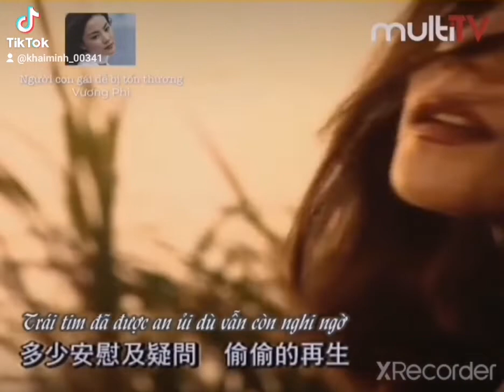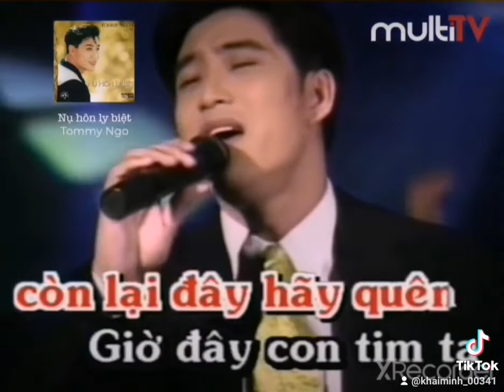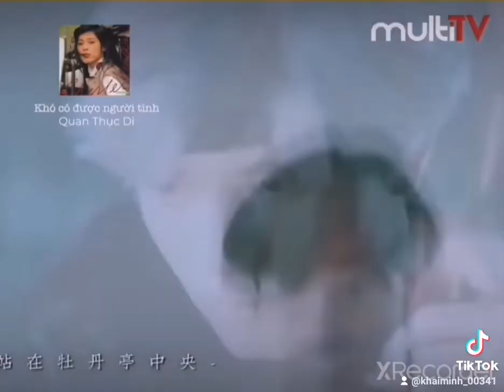Những bản nhạc Hoa lời Việt gắn liền với tuổi thơ 8X-9X